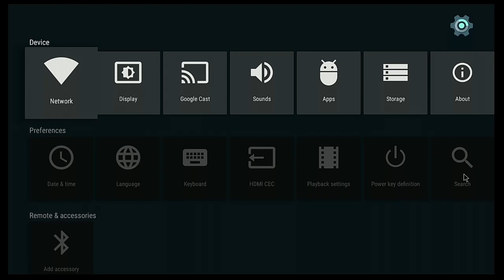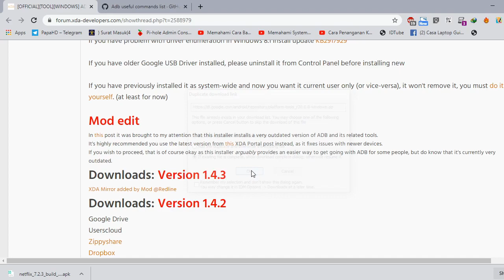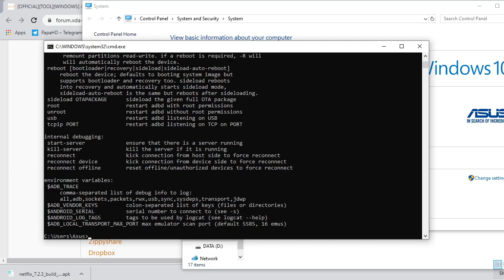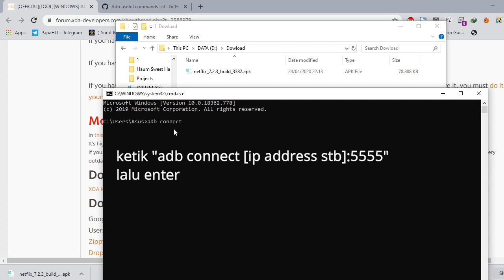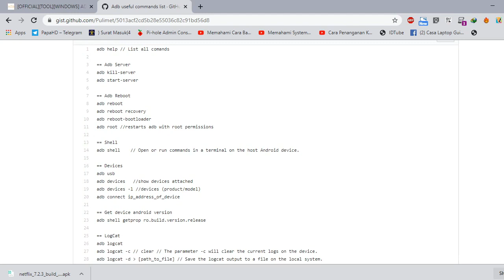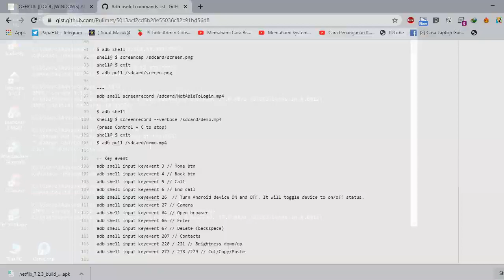INSTALL APLIKASI KE STB Root MELALUI LAPTOP PC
Cara di video ini memanfaatkan ADB (Android Debug Bridge) sebagai perantara STB dan Laptop/PC kemudian dengan mengeksekusi command line ADB install di Laptop/PC.
Semoga tutorial ini bermanfaat bagi teman teman sekalian, mohon like dan subscribenya agar saya semangat bikin video tutorial lainnya.

Support kalian sangat membantu saya untuk bersemangat lagi membuat video berguna lainnya. Sampai jumpa di video tutorial lainnya.
Terima kasih, sampai jumpa  dan sehat selalu.